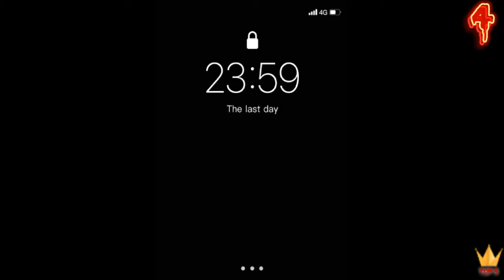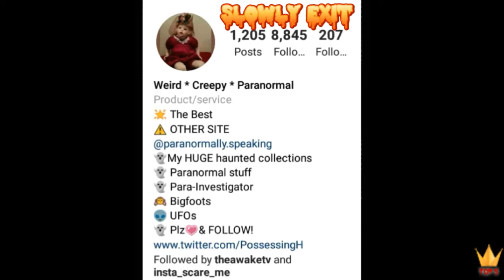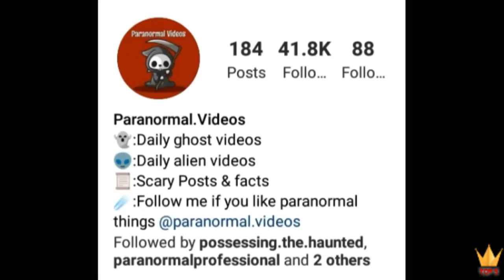Mysterious Videos That Need To Be Explained!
#5. Garage Ghost

#4. OMG What Horror

#3. Covid Zombo Outbreak?

#2. Slowly Exit
Weird Creepy Paranormal/Instagram

#1. Shadow Janitor
Paranormal. Videos/Instagram

$kingX1979.

Thanks Again.
   Sincerely Yours, King X